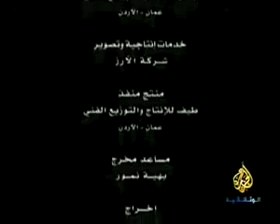التهويد وفلسطينيو المكان..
يناقش الفيلم مسألة وواقع الفلسطينيين الذين بقََوا في "إسرائيل" وحصلوا على جنسيتها، ويتناول السياسات الإسرائيلية الممنهجة التي تمثلت في سن قوانين حرمتهم من ملكية أراضيهم أو الإقامة عليها، فضلا عن محاولة سلخهم عن ثقافتهم وانتمائهم، وخوفها من تزايد أعدادهم فيما سمته بالخطر الديمغرافي الذي يهدد محاولة الحفاظ على أغلبية يهودية.